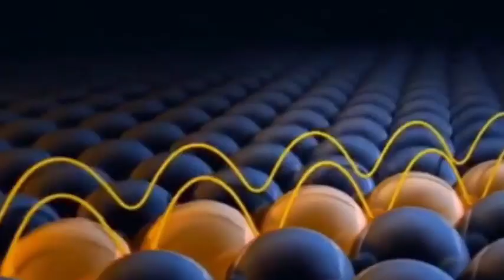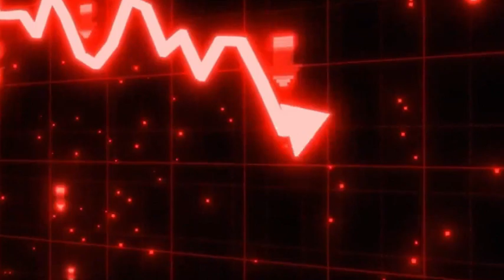China's $70 Billion Threat to ASML: Buy back thousands of equipment in China!